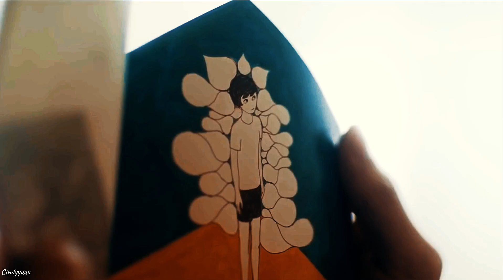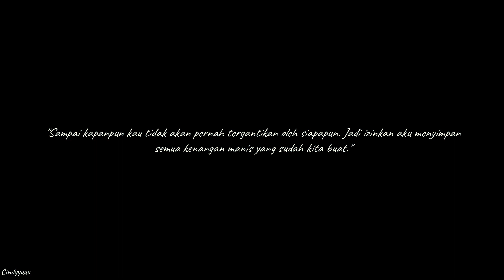[FMV] Taeyong || Sisa Rasa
Character : NCT Taeyong
Song? Original Song by Mahalini
Cover by Indah Aqila
Color Grading by Putra Ausa